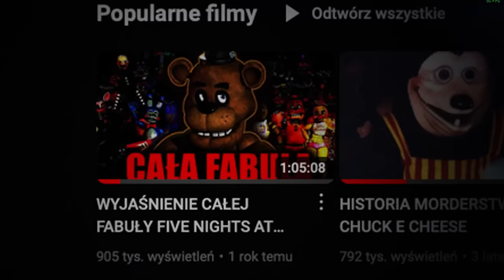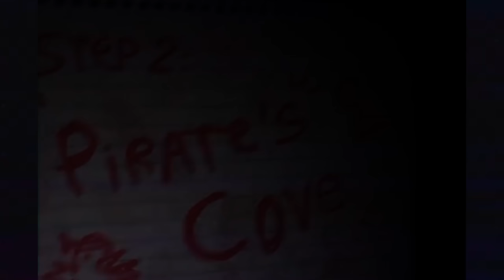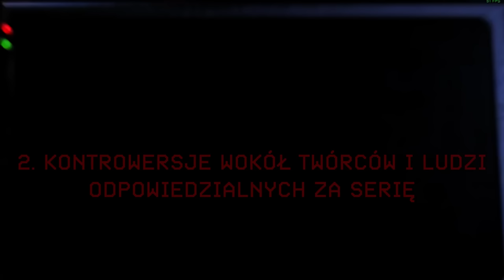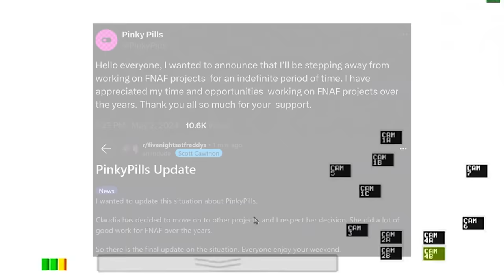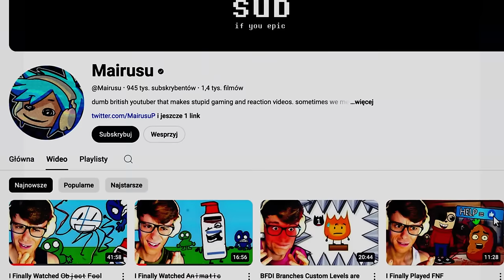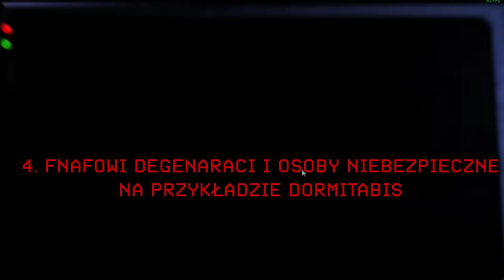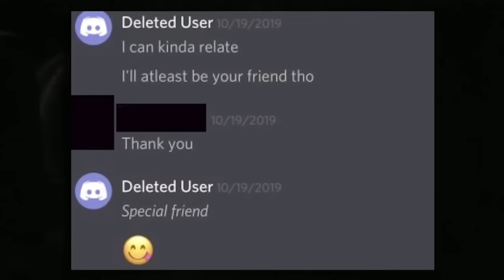CIEMNA STRONA FANDOMU FIVE NIGHTS AT FREDDY'S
Dark Side of the Five Nights at Freddy's Community